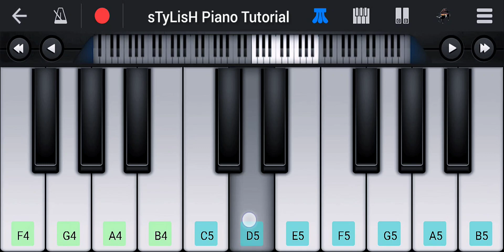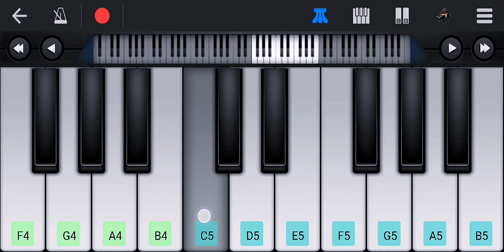Pyaar Hota Kayi Baar Hai Piano Tutorial | Ranveer K, Shraddha K, | Arijit Singh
This video show Pyaar Hota Kayi Baar Hai Piano Tutorial

📕 About This Channel :

Dear Viewers,
My Name's Ankush Sharma and Welcome To StylishPianoTutorial YouTube Channel, Here You Can Find Hindi, English, Marathi, South Indian's, Bgm Songs and many languages Song's Piano Tutorials Are Presented In Mobile Piano App And Real Piano Keyboard,
New Video Uploaded Every Day,